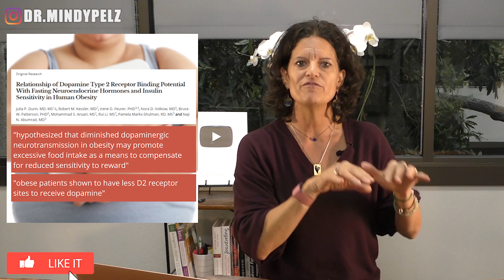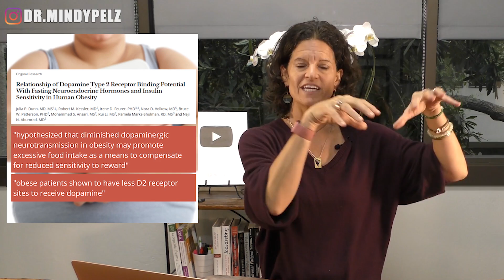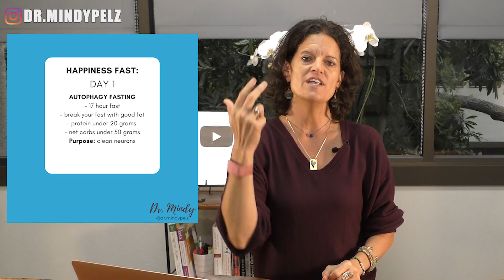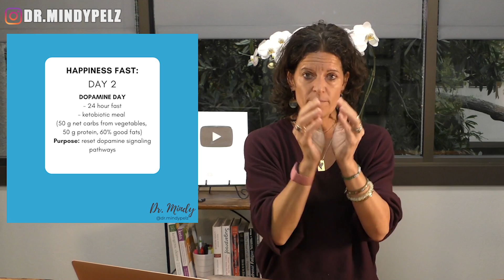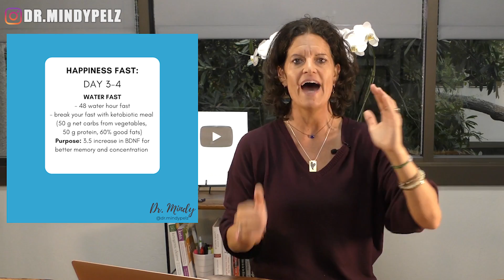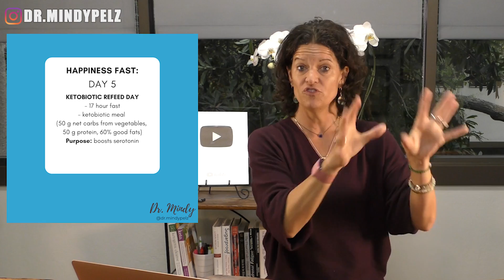Can Fasting Make You Happier?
Join the Resetter Group!
DR. MINDY'S NOTES:

1. What is chemically happening to us when we feel happy?
- Dopamine - happiness, pleasure, reward centers, sleep, memory, impulse control
- Dopamine is made in our brain (substantia nigra) & sent to our hippocampus (receptor sites)

2. What causes our brains to release dopamine?
-pleasurable activities
-food, sex, drugs
-social media, texts, etc.

3. Can we become addicted to dopamine? YES

4.Can we become intolerant to dopamine? YES

5. Do we need more dopamine releasing activities to feel the same effect? YES

6. Can we reset our dopamine pathways so we feel more happiness with less dopamine? YES

7. How do we do that?

OBESITY & AGING:
-hypothesized that diminished dopaminergic neurotransmission in obesity may promote excessive food intake as a means to compensate for reduced sensitivity to reward (1).
-insulin & leptin resistance contribute to diminished dopamine signaling from midbrain
-obese patients were shown to have less D2 receptor sites to receive dopamine

24HR FAST:
”Fasting caused a change in the properties of somatodendritic dopamine release, possibly by increasing dopamine release, and that this increased release can be sustained under conditions where dopamine neurons are highly active”

OTHER NEUROTRANSMITTERS;

Increase serotonin- precursor to oxytocin & melatonin, regulates moods, feelings of well being, helps you relax, sleeping, eating, and digestion.

Dopamine & serotonin have an inverse relationship.
 -when dopamine goes up on a regular basis, your serotonin levels fall.
 -when serotonin falls so does melatonin

8. Where are these two neurotransmitters made?

Dopamine- Substantia Nigra (brain)
Serotonin-90% in your gut (gut)

9. Where are the receptors for these two neurotransmitters?
Dopamine - 5 different types: Hippocampus, peripheral tissues including kidneys
Serotonin -15 different types of receptors: gut, nervous tissue (brainstem), skin, tastebuds

10. Can you become dopamine resistant?

Dopamine tolerance
-addicts know this, you need more dopamine to get the same high
-tolerance is the place where you stop feeling the effects of a chemical
-in our modern world, we get dopamine hits all day long: social media, food, uber, door dash
-we are becoming intolerant to dopamine
-we need bigger experiences to feel dopamine (much like an addict needs more drugs)

11. How can you become more dopamine sensitive again?
24 hr FASTING - Resets dopamine receptors & pathways

RULES FOR FAST TRAINING WEEK (3 options)

BEGINNER LEVEL: 15hr fast, no refined sugar, flours, processed foods, break your fast with good fat
ADVANCED LEVEL: 3-5 day water fast

HAPPINESS FAST:
DAY 1 - AUTOPHAGY FASTING
- 17 hour fast
- break your fast with good fat
- protein under 20 grams
- net carbs under 50 grams
Purpose: clean neurons

DAY 2 - DOPAMINE DAY
- 24 hour fast
- ketobiotic meal
(50 g net carbs from vegetables,
50 g protein, 60% good fats)
Purpose: reset dopamine signaling pathways

DAY 3 & 4 - WATER FAST
- 48 water hour fast
- break your fast with ketobiotic meal
50 g protein, 60% good fats)
Purpose: 3.5 increase in BDNF for better memory and concentration

DAY 5 - KETOBIOTIC REFEED DAY
- 17 hour fast
- ketobiotic meal
50 g protein, 60% good fats)
Purpose: boosts serotonin